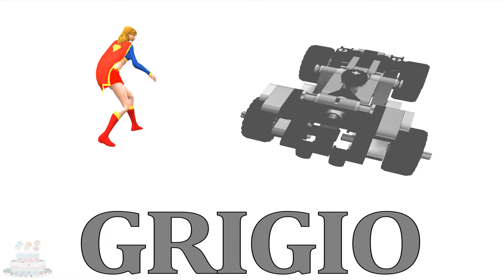Colori Imparare Angry Birds Bambini Lego Giocattolo Mini Auto Da Corsa Spiderman Video